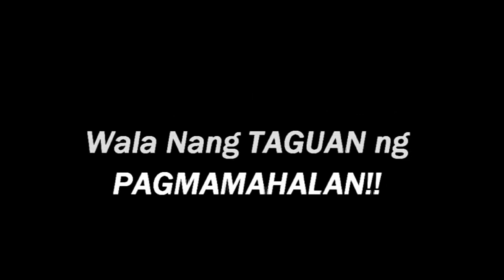SWEET MOMENT Ion Perez at Meme Vice Ganda SHOW ON PUBLIC